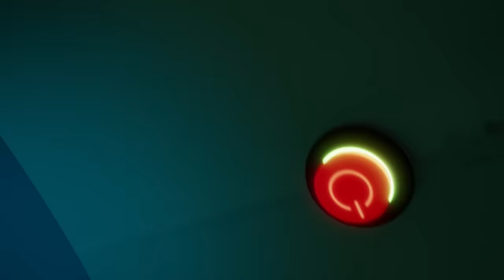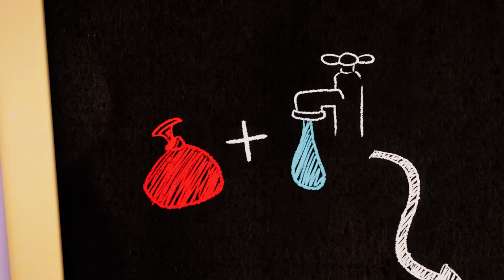Season 2 Binge Blast 🎬🥳 Talking Tom Shorts Compilation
Are you in for the most epic Season 2 Binge Blast EVER? 📺🤩 I know you are… 👀😆 Let’s take a trip down the season 2 memory lane and binge-watch 18 incredible episodes of Talking Tom Shorts in one go! 🍿

Join Talking Tom and his hilarious friends as they face bug invasions, alien encounters and mind-bogling cake mysteries. 🐜👽🍰 But that’s not all! Prepare for soccer fiascos, epic water balloon fights, rockstar battles, and so much more excitement! ⚽️💦🎸

Get your popcorn ready because the fun never ends in this action-packed marathon! Don't miss out, tune in now and let the laughter begin! 😂

What do you wanna watch first? Press ▶️  and let’s watch it ALL back-to-back!